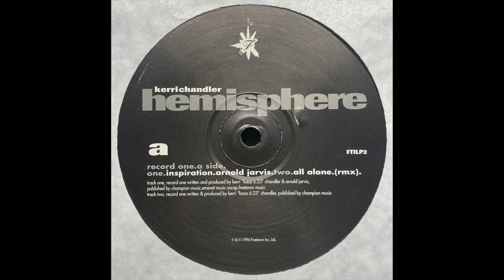Kerri Chandler - All Alone (Rmx) [1996]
Freetown Inc – FTILP2

(1996)